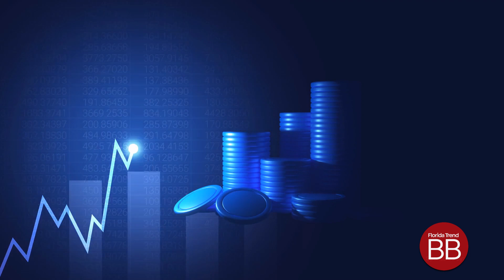Fast-growing grocer nabs Florida-based supermarket in major acquisition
Gulf of Mexico heating up; Incoming surprise from auto insurance sector; Florida utilities hit with high summer demand; New suit challenges incoming education law; Supermarket shakeup